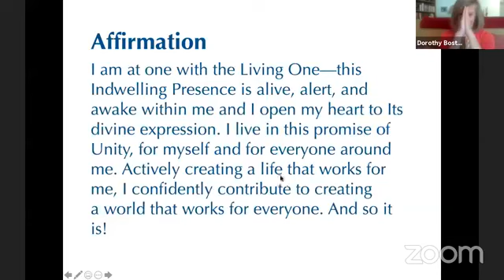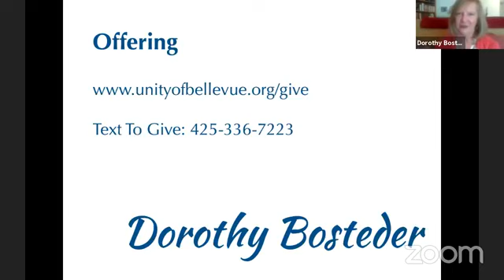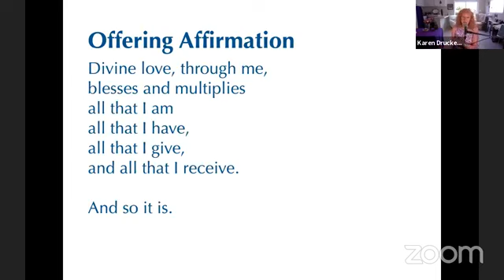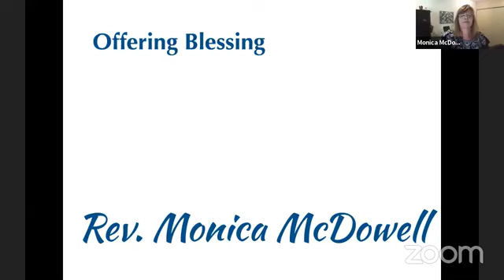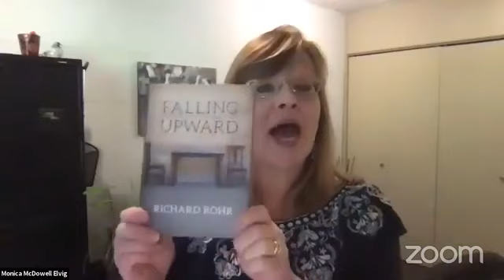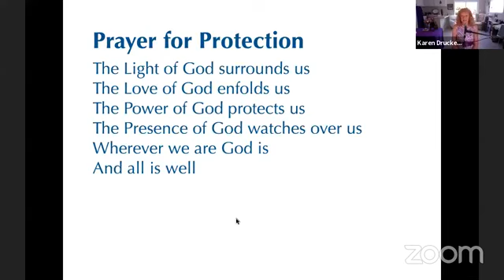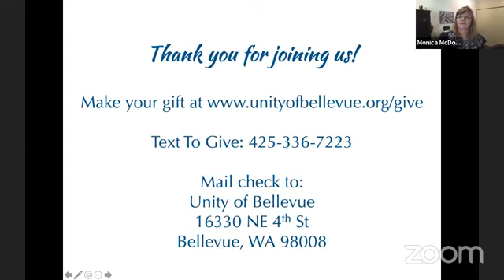09-06-20 Self Care for Turbulent Times with Karen Drucker